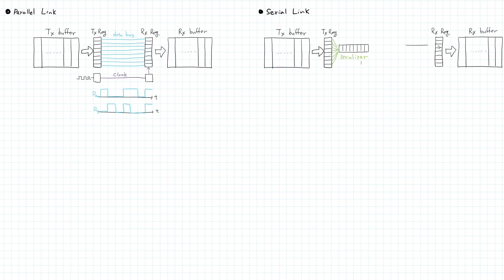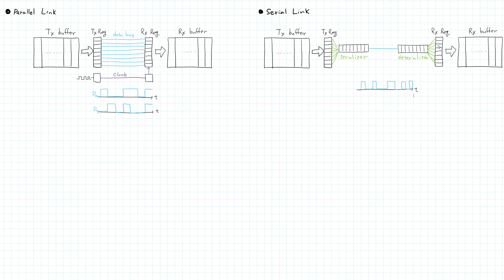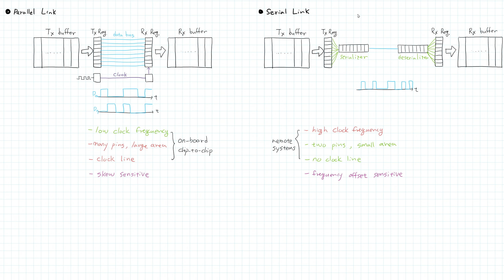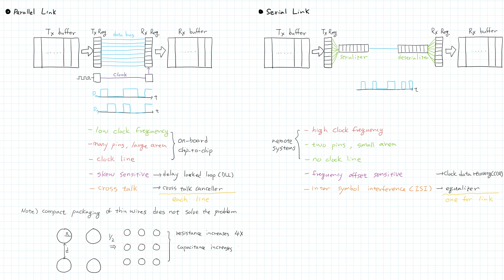A0001 Parallel_link Serial_link